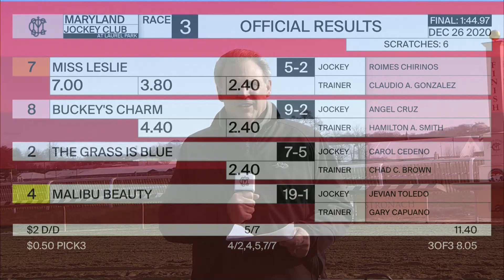Laurel Park 12 26 2020 Race 3 Anne Arundel Stakes Interview